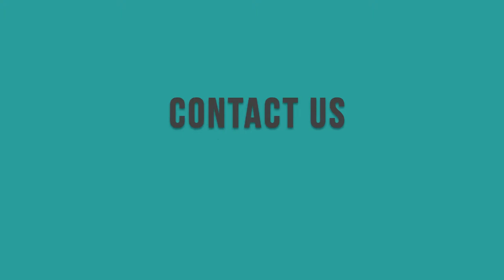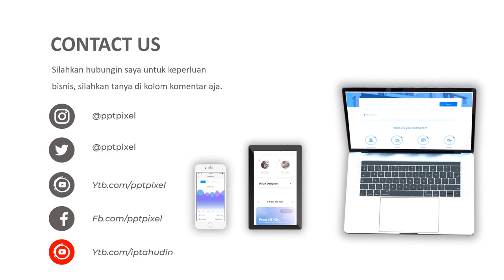Agen Video Pemasaran Hunian Syariah, Hunian Minimalis, Hunian Asri, Pembangunan, Perumahan, Regency